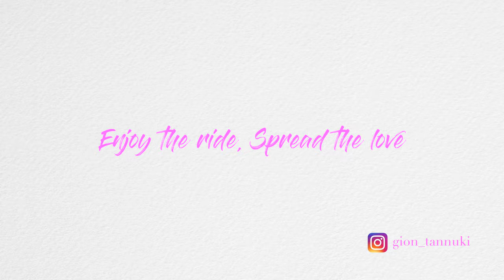Chasing Sakura (Part. 3)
Last episode of my trilogy "Chasing Sakura".